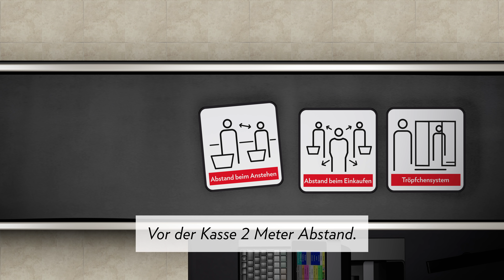Corona-Virus: Verhalten beim Einkaufen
Zum Schutz der Gesundheit unserer Kundschaft und Mitarbeitenden bitten wir Sie, beim Einkaufen stets folgende Regeln zu beachten:
• Einlass im Tröpfchensystem; beim Anstehen 2 Meter Abstand
• Beim Einkaufen 2 Meter Abstand zu Kunden und Personal
• Vor der Kasse mit 2 Meter Abstand anstehen
• An der Kasse hinter Plexiglas-Scheibe stehen bleiben
• Mit Karte oder Kontaktlos bezahlen